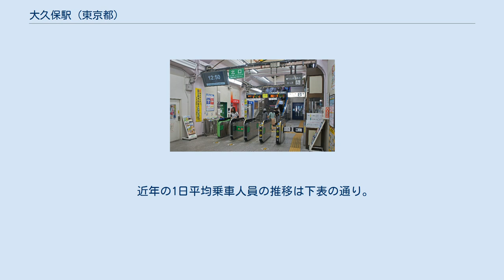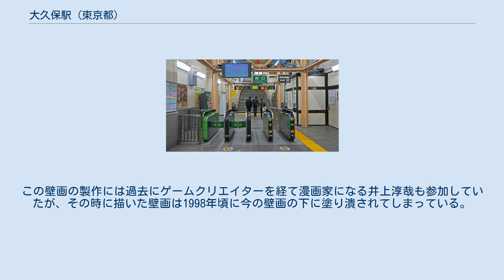大久保駅 (東京都)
大久保_(新宿区)
南口（2019年9月） 大久保駅（おおくぼえき）は、東京都新宿区百人町一丁目にある、東日本旅客鉄道（JR東日本）中央本線の駅である。
駅番号はJB 09。
 当駅には、緩行線を走る中央・総武線各駅停車のみが停車する。
また、特定都区市内制度における「東京都区内」に属する。
 奥羽本線の大久保駅あるいは山陽本線の大久保駅と区別するため、当駅発着の切符には「（中）大久保」と印字される（特定都区市内制度適用となるものを除く）。
 JR東日本ステーションサービスが受託する業務委託駅。
島式ホーム1面2線の高架駅である。
出入口は北口と南口の2か所。
 北口には指定席券売機が設置されており、指定席特急券などを購入することができる（北口にあったみどりの窓口は現在は閉鎖されている）。
南口は、2014年2月16日の駅遠隔操作システム導入に伴い、無人化された。
 かつて中野方に折返し用の引上線が設けられていたことがあった。
 駅近辺は、韓国・朝鮮料理やタイ料理などのアジア料理店や、定食店などが多い。
また、周辺には、専門学校が多く立地する。
 駅西側の小滝橋通り沿いは、隣の新宿駅までラーメン店の激戦区となっている。
 北口からは新大久保駅まで東へ約300mほどである。
しかし、東隣の新宿駅で山手線に乗り換えられるので、接続駅としての機能はない。
地元住民などが目的地に応じて駅を使い分けている。
なお、ダイヤ乱れなど長時間運転見合わせになった時は同駅へ迂回乗車の案内がされる。
 南口のすぐそばにある壁画は、近くに所在する日本電子専門学校の有志一同により数年ごとに描かれている。
この壁画の製作には過去にゲームクリエイターを経て漫画家になる井上淳哉も参加していたが、その時に描いた壁画は1998年頃に今の壁画の下に塗り潰されてしまっている。
 ジャッキー・チェン主演の映画『新宿インシデント』のラストの銃撃戦で南口コンコースが登場しており、実際にロケが実施された。